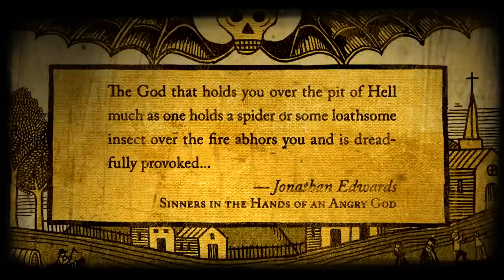Those Poor Bastards "Sacrificial Lamb"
"Sacrificial Lamb" by Those Poor Bastards from the dreaded new album "Behold the Abyss."
Album and accompanying novel will be released September 11, 2012.
Music available on limited-edition vinyl, cassette, CD & digital.

Music and lyrics by Lonesome Wyatt and the Minister
Accordion by Ando Ehlers

Sacrificial Lamb Lyrics
Where I go, I will lead
Through the shit, through the snow
Anywhere I want to go

You are all rotten fruit
I'll crush you underneath my hoof
Then I'll take the poisoned juice
And feed it to my chosen few

Who will be my sacrificial lamb?

I once thought I was just
A worthless rat like all the rest
Scared to move, scared to breathe
A puddle of disgust and greed

Sucking in the dust of man
And shouldering his burden
Saving all my carnal thoughts
For the Holy Blessed Virgin

How I hate all this noise
Blocking out my master's voice
No one here shall make a peep
If they want their soul to keep

There I've said all I can
Now it is in Jesus' hand
What is truth? What is right?
Where for art thou holy light?